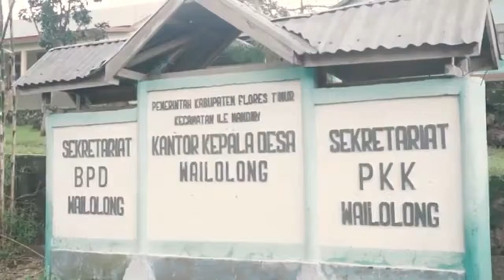Inilah Pengakuan tentang Manfaat Dana Desa bagi Mereka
This is the Recognition of the Benefits of Village Funds for Them